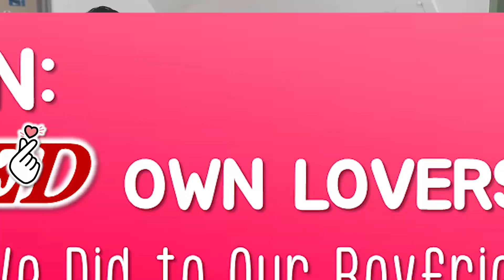CONFESSION: WE STALKED OUR LOVERS BEFORE! ft TerryTV, Leonard Lim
We Stalked Our Boyfriends or Girlfriends Before!!
Today’s video is the very first episode of 🔥POPULAR OPINIONS🔥 WooHoo!!!😄💛
Thank you Terry and Leonard for being in this video!! 🌹

Check out Terry and Leonard’s social media links here because they're AWESOMEEE! 😎
► Terry’s YouTube and Instagram

Receiver: Rachel Kim
Postal Code: 03909
Address:
S-PLEX CENTER Synergyum Floor 7, Creative Force
31, Maebongsan-ro, Mapo-gu,
 so I know when to pick it up!)